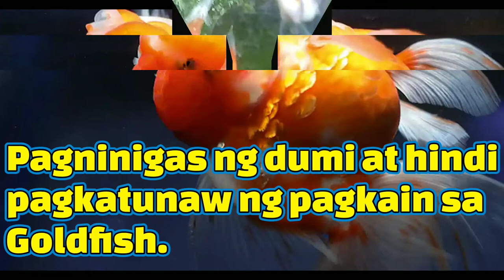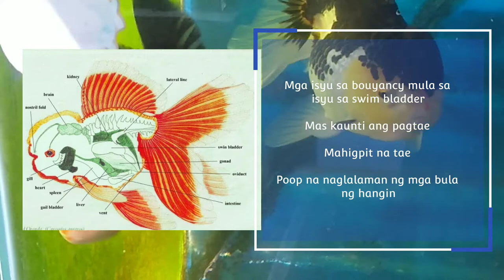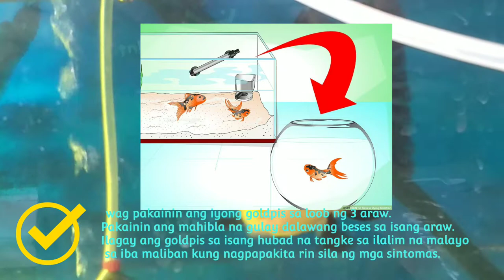Paninigas ng dumi at Hindi Pagkatunaw ng pagkain sa Goldfish: ano ang mga Sintomas at Paano gamotin?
Paninigas ng dumi at Hindi Pagkatunaw ng pagkain sa Goldfish: Mga Sintomas at Paggamot.